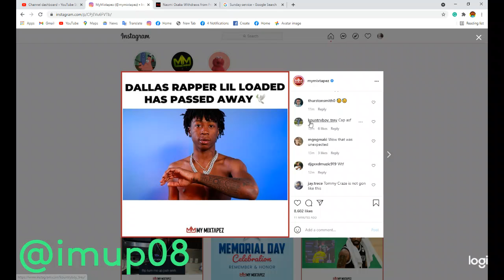Lil Loaded has passed away at 21 years old RIP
According to multiple reports, popular Dallas rapper Lil Loaded has passed away at 21 years old. RIP 🕊